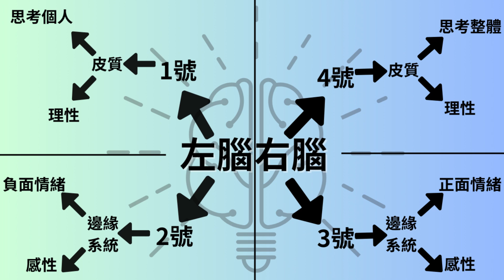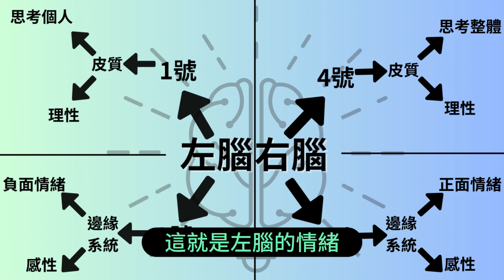１０．詳解四號人格－右腦中的理性部分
本影片內容取自第１６２～１７６、１０６～１０８頁。
吉兒．泰勒擁有「腦科學家」和「嚴重中風的康復者」雙重身分，因TED演講和《奇蹟》的出版而聲名大噪。2008年獲選美國《時代》雜誌全世界百大影響力人物。

經過八年復健及二十年持續把自己的腦袋當實驗室來探究，她有了更深刻的體悟，認為傳統的「理性左腦、感性右腦」二分法不正確，其實左右半腦各有一區掌管思考和理性，也各有一區掌管情緒和感性。

她根據心理學和神經解剖學，用擬人化的方式，描寫大腦的這四個區域：
　　◆ 一號人格：左腦的規律思考區
　　◆ 二號人格：左腦的負向情緒區
　　◆ 三號人格：右腦的樂天情懷區
　　◆ 四號人格：右腦的開闊思維區
書名：全腦人生－讓大腦的四大人格合作無間，當個最棒的自己
作者：吉兒．泰勒
出版社：天下文化
出版日：2022/07/28

引言 平靜只在一念之間

第一部 大腦導覽
第一章我的故事，我們的腦
第二章腦部解剖學與人格分析
第三章大腦最佳團隊——四大人格

第二部 細觀四大人格
第四章一號人格——左腦掌管思考的區域
第五章二號人格——左腦掌管情緒的區域
第六章三號人格——右腦掌管情緒的區域
第七章四號人格——右腦掌管思考的區域
第八章大腦會議——找回內心平靜的利器

第三部 四大人格原形「必」露
第九章與自身的連結——四大人格對待身體的態度
第十章人與人的連結——四大人格的愛情
第十一章 中斷連結與重新連結——四大人格在成癮與復原之路的角色
第十二章 百年回顧——從世代差異，看四大人格
第十三章 我們的完美、完整、美麗

誌謝
注釋